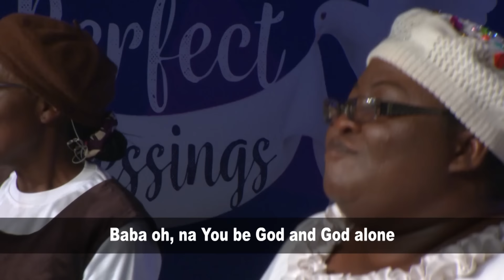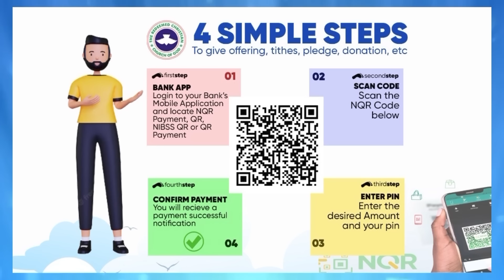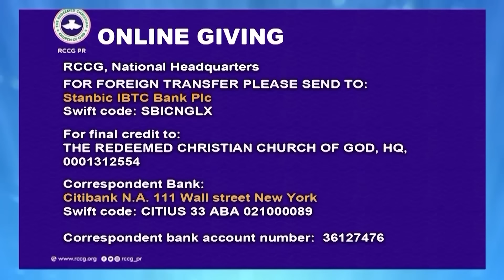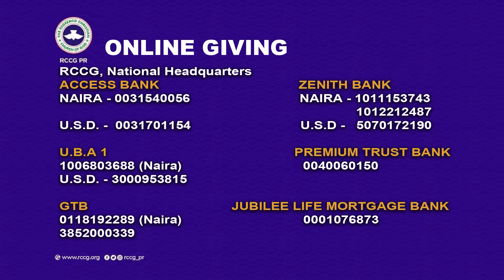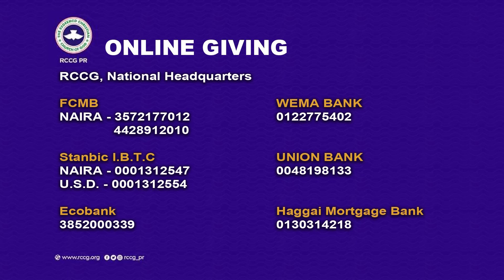ONLINE SUNDAY SERVICE || 21/01/2024